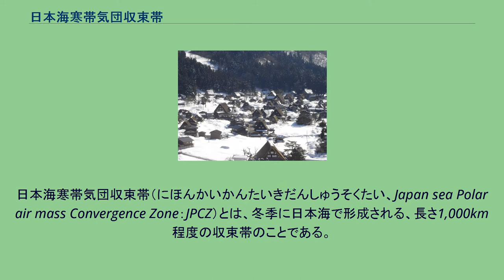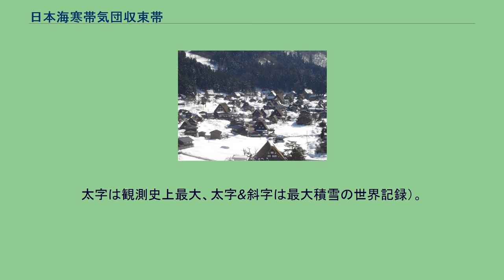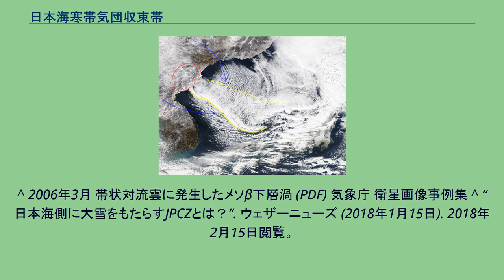日本海寒帯気団収束帯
日本海の西半分にはっきりとした筋状雲が現れた衛星画像。
長白山脈（赤）の風下では左右で筋状雲の方向が異なる。
両者が収束する黄色の破線と点線の間は帯状対流雲となり、その南縁（黄色破線沿い）には濃密なJPCZの雲の帯がある。
日本海寒帯気団収束帯（にほんかいかんたいきだんしゅうそくたい、Japan sea Polar air mass Convergence Zone：JPCZ）とは、冬季に日本海で形成される、長さ1,000km程度の収束帯のことである。
冬の日本海では、暖流である対馬海流などの影響で比較的暖かい海水の上を、寒気団の冷たい風が通り抜けることで、背の低い雪雲ができる。
ふつう、雲の高さは2,000mから3,000mくらいである。
また、気象衛星の雲画像でも分かるように、雪雲は筋状に何十本も平行に並ぶ（筋状収束雲）。
しかし時に、この筋が平行ではなく、一定のラインで衝突することがある。
これが日本海寒帯気団収束帯（JPCZ）である。
原因としては、朝鮮半島北部にそびえる白頭山やその周囲の長白山脈の影響が指摘されている。
最高で2,700mを超える高い山により、寒気の気流が強制的に二分され、再び合流するときに収束するのである。
雲の高さと山の高さがほぼ同じなので、上空の雲で見えなくなるようなことがなく、人工衛星からの雲画像でもはっきりと写る。
実際、JPCZは白頭山付近から南東に伸びるように位置することが多い。
JPCZのライン上では、しばしば小さな台風のような渦（擾乱）が発生する。
これに伴って小さな低気圧が発生し、その中心では積乱雲が発達して雷や雹といった激しい天候になることがある。
また、JPCZは主に日本海側の雪に影響を及ぼすが、日本列島を越えて太平洋側にまで伸びることもある。
福井県嶺南地方、岐阜県西部山沿い、滋賀県北部、福井県嶺北地方、兵庫県北部、京都府北部、鳥取県、島根県東部、山口県北部、長野県北部山沿いなど。
JPCZの上陸地点は気圧配置に対応して東西に移動するため決まった位置というのは無く、東北南部から山陰までの広い範囲に影響を及ぼしうる。
特に福井県嶺南（若狭湾周辺）への上陸頻度が最も高く、次いで兵庫県北部から京都府北部（丹後半島周辺）、福井県嶺北地方も頻度が高い。
寒気が非常に強い場合は岐阜県西部平野部、愛知県西部・三重県北部・京都府南部等の太平洋側にも風上の山地を超えてJPCZが流入することがあり、名古屋市や岐阜市、四日市市、京都市等で大雪が降る際の典型的な気象条件として挙げられる。
日本海寒帯気団収束帯は過去に北陸西部、山陰に加え、東海地方や近畿地方の都市部に何度も大雪をもたらしており、これらの地域での主要な大雪の原因となっている（特に断りが無い場合、地名の後の数字は積雪を示す（単位：cm）。
太字は観測史上最大、太字&斜字は最大積雪の世界記録）。
^ 2006年3月 帯状対流雲に発生したメソβ下層渦 (PDF) 気象庁 衛星画像事例集 ^ “日本海側に大雪をもたらすJPCZとは？”. ウェザーニューズ (2018年1月15日). 2018年2月15日閲覧。